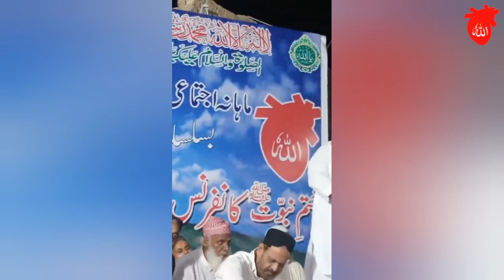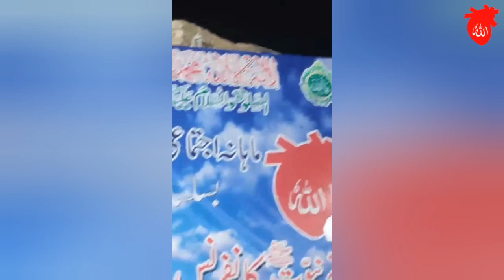Gohar Shahi | Lajpal | K | Imani | Aqaaed گوھرشاھی کے ایمانی عقائد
٭اماں فاطمہ رضہ کے گستاخ اشرف جلالی کے جعلی کذاب شیطان لعنتی مُلائوں کوجھوٹ پرایک اور لعنت٭
Is video me Sarkar Gohar Shahi Pak k Imani Aqaaed ba zaban e sheereen Sarkar Lajpal Gohar Shahi Pak pesh kiye jaa rahay hain . ye video is dour e aakhir k oon tamam ulmaaey soo yani khinzeer numa mullaaon k munh pr aik zor daaar joota aur saath hazar haa thappar raseed kiye jaa rahay hain k jo Sarkar Gohar Shahi Lajpal ky aqeedon pr din raat kutton ki tarha bhon bhonk kr khinzeer ban rahay hotay hain . oon laanti khinzeeer jaali mullaon yani Amma Fatima Pak ky gustakhon ky leader ashraf jaali gustaakh ky hawwarion jaalion laantion pr oon k jhoot zahir honay pr rab ki lanaton k anbaaar dekhay jaa saktay hain . ye video sarkar gohar shahi pak lajpaal k chahnay walon k liye bhi aik tuhfa hay jo oon sab aulia allah yani ghulamaan e gohar shahi pak ki janab me paish kiye jaa rahay hain …. Kion k ghulamaan e sarkar gohar shahi lajpaal is dour k asal aulia allah hain jo zahir k saath batin ko bhi paa chukay hain sarkar gohar shahi pak ki nisbat aur ata say …….. Subhaan Allah.
اشرف جلالی گستاخ کو علمائے اھلسنت نے سنیت اوردائرہ اسلام سے باھر قرار دے کر مناظرے اور مباھلے کا چیلنج بھی دے دیا